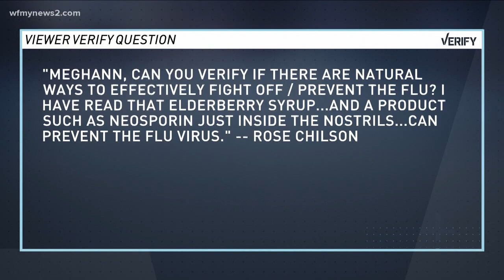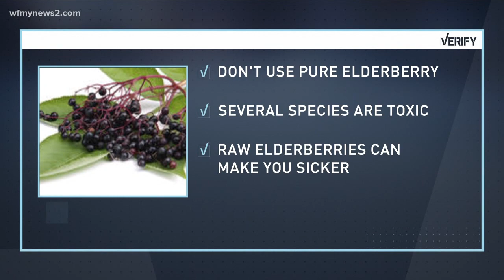Verify: Elderberry Syrup